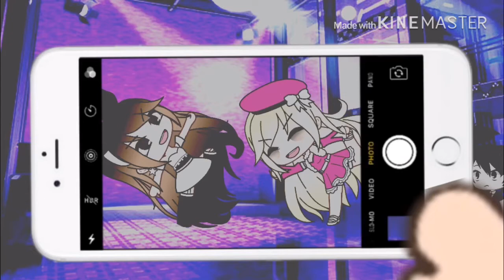Looking at me glmv